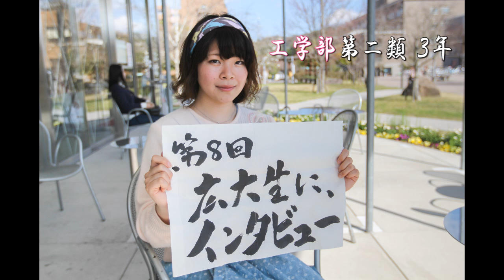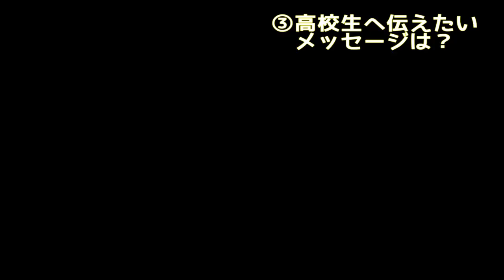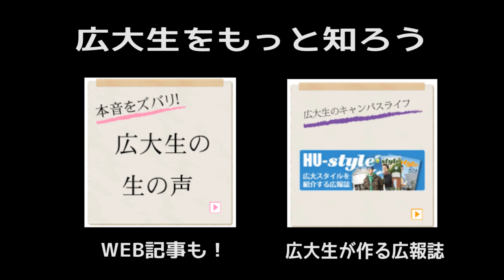広大生に、インタビュー！（第８回）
第8回は、工学部3年の川上　明里（かわかみ　あかり）さんです。

　・0:35～ 「キャンパスライフどう過ごしてる？」
　・2:04～ 「広島大学の好きなところは？」
　・2:53～ 「高校生へ伝えたいメッセージは？」
　・3:26～ 「あなたの○○の素は何？」